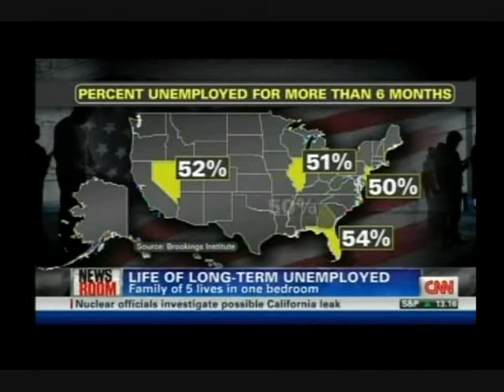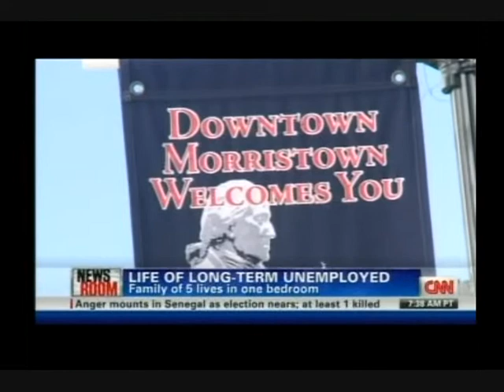Hope for Humanity: Family Of Five Lives In One Bedroom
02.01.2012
Source: CNN